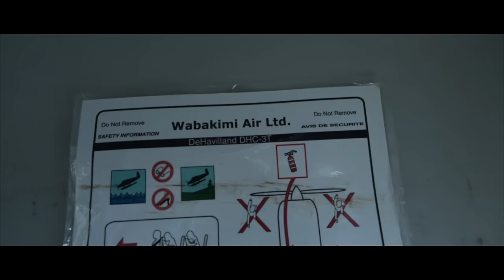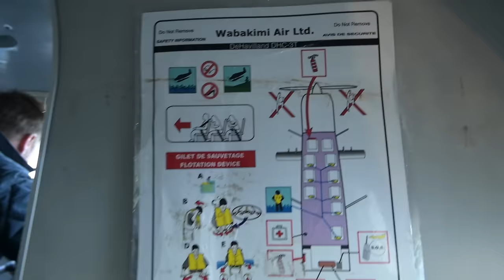BECOMING WILD IN WABAKIMI - A Solo, 12 Day, 200km Journey - Part 1 Float Plane, Moose, Thunderstorm.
Join me on Becoming wild in wabakimi provincial park on a solo 12 day journey completely alone.
I experience a ton of wildlife, moose, caribou, eagles, ect.
I paddle through thunderstorms, have epic fishing, and get dropped off by floatplane.
This 12 day, solo, 200km journey is just what Ive been waiting for!